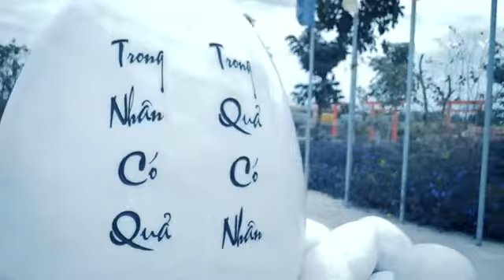Lee yang hoa roi cua phat